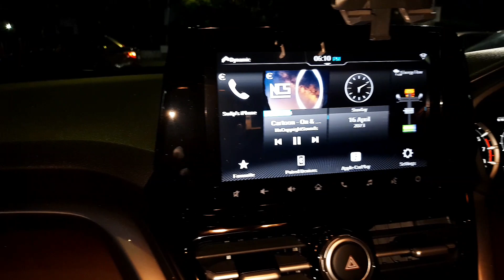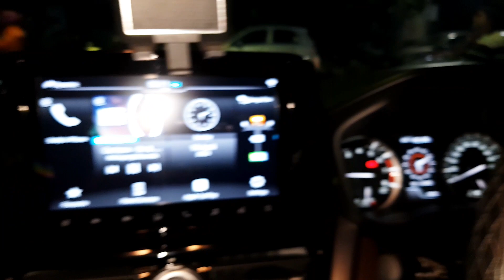Modified Grand Vitara 2023 🔥 Grand Vitara Damping | Sound System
XTREME MODIFICATION & DESIGNS
DB-8, SALT LAKE CITY, SECTOR-1
KOLKATA-700064
NEAR CITY CENTRE - 1

For more videos click in the following links :-

Credit:- A special thanks to NCS for their songs & musics
grand vitara,
grand vitara 2023 base model,